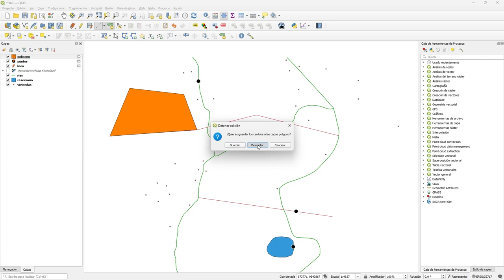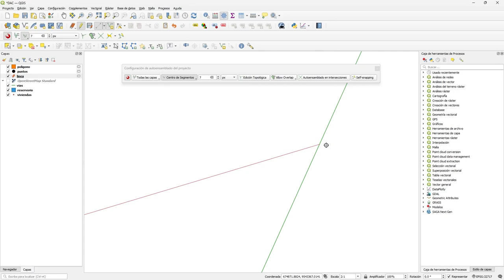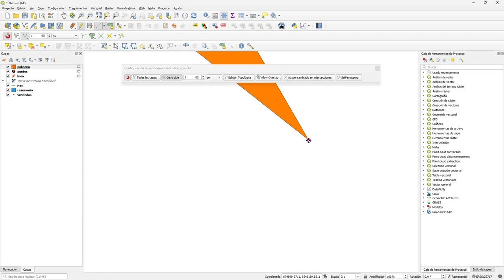Snapping o autoensamblado de vértices en QGIS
Descubre cómo prevenir errores topológicos en la edición de puntos, líneas y polígonos mediante la guía detallada de este tutorial. Aquí aprenderás la técnica del autoensamblado de vértices, más conocida como 'Snapping', aplicada en QGIS. Sigue el procedimiento paso a paso para dominar esta habilidad esencial en la gestión cartográfica.